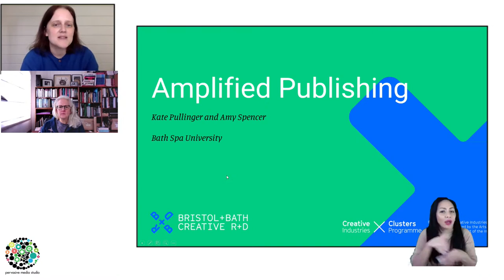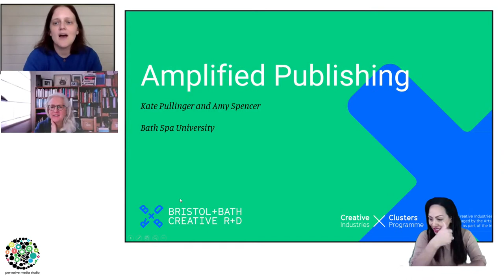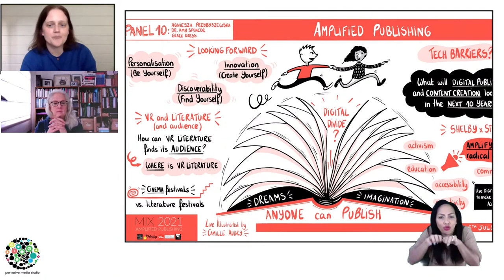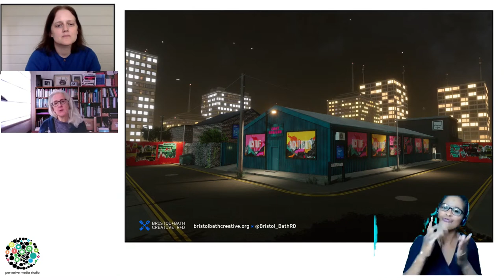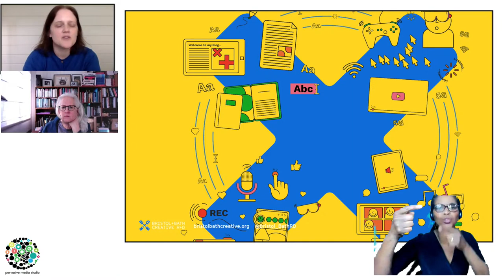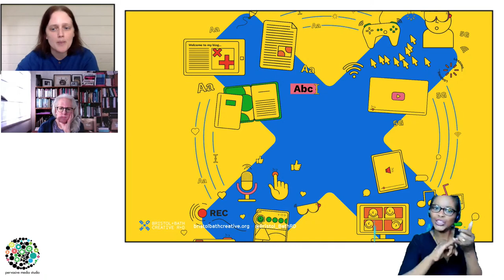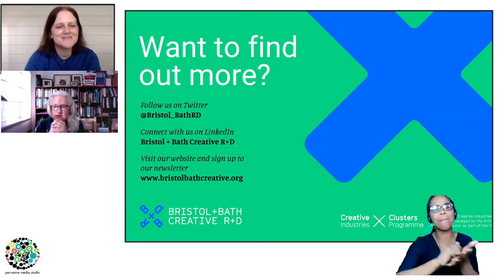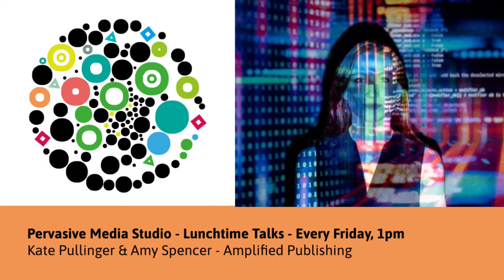Kate Pullinger | Amplified Publishing | Watershed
This talk will be BSL Interpreted.

Over the past year we've been running a programme called Amplified Publishing through our Bristol and Bath creative industries programme. We've had a cohort of 10 researchers from the creative industries and academia working with industry partners across multiple sectors, from visual arts, zines, music, games, VR/AR and machine learning. In addition we've funded three ground-breaking prototype projects all aimed at helping creators make work and find new audiences. What have we learned from this process? In a tech world dominated by false information, walled gardens, and filter bubbles, how can technology create positive change for artists and makers? In this talk Kate Pullinger will explore some of the findings from the project and talk about her hopes for the future of this work.

An illustration with a yellow background a with a blue cross. In the foreground are symbols representing the sectors in the programme: a blog page, a pen, a mic, a camera, music, YouTube, games.

Kate Pullinger is a novelist who has worked with digital technology for more than twenty years. Her most recent novel is Forest Green and her digital work, Breathe, was created as part of the Ambient Literature project. In 2021 she was awarded the Marjorie Luisebrink Career Achievement Award by the Electronic Literature Organisation. She runs the Centre for Cultural and Creative Industries at Bath Spa University.

Jasmine Richards: No blog post link

The last talk of every month is BSL interpreted.